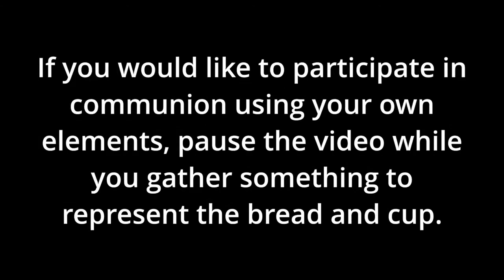Full Worship Service Feb 21, 2021